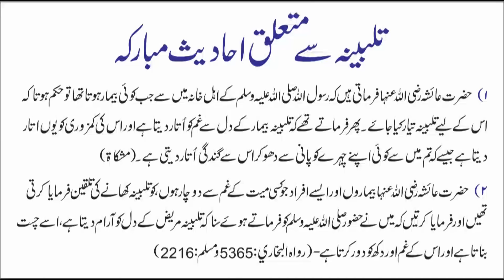04July|Prime News| BJP I T Cell Ka President Lashkar E Taiba Ka Aatankwadi Nikla|Dekhiy Bebak Report